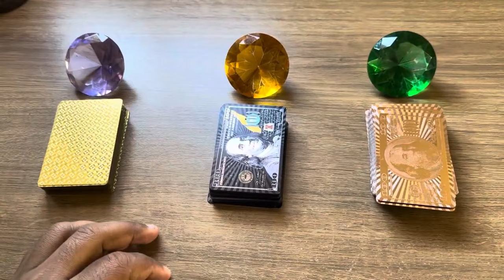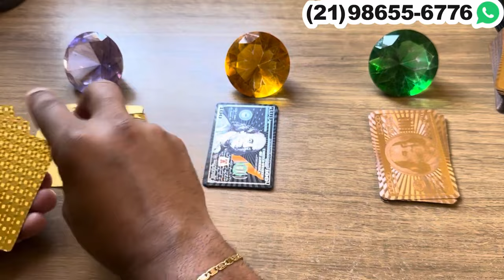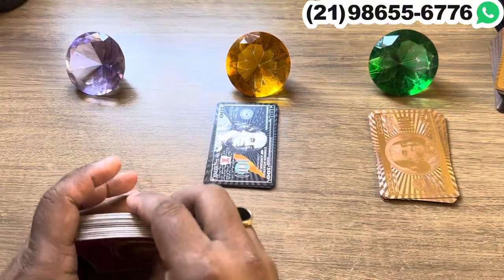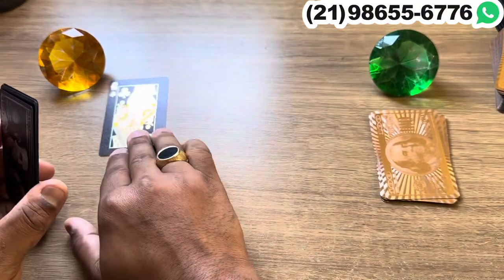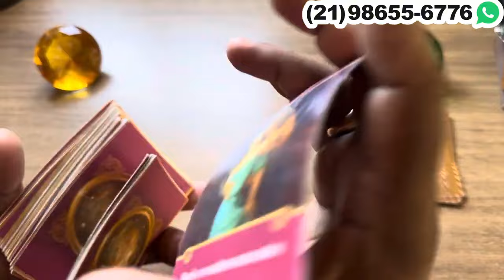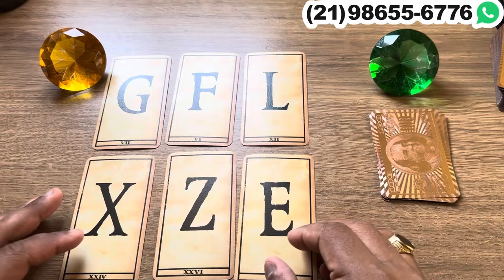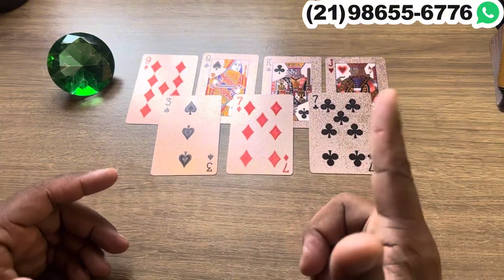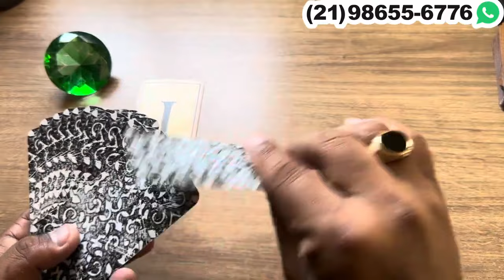‼️ POR QUE ELE(A) NÃO TE PROCURA + LETRA INICIAL! | Tarot Responde Hoje 💘